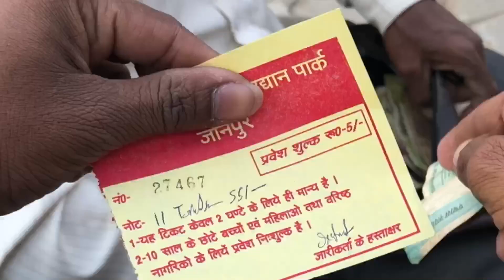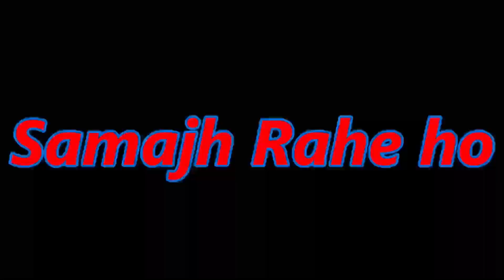PUBLIC PARK in JAUNPUR// जौनपुर न्यू। पार्क // Lohia Jaunpur park/ FULL REVIEW👍🏻/OFFICIAL KALEEM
PUBLIC PARK in JAUNPUR// जौनपुर न्यू। पार्क // Lohia Jaunpur park / FULL REVIEW👍🏻/vlog

Jaunpur public park vlog
Jaunpur garden vlog
Jaounpur full review vlog
Jaunpur park free cost vlog
Lohia jaunpur park vlog
YouTube Vlogger
Jaunpur park cinematography vlog
Jaunpur new park vlog
Jaunpur new garden vlog
Jaunpur vlog
Jaunpur public park photo shoot vlog
Vlog in Jaunpur public park
Vlog for jaunpur public park
Public park in Jaunpur vlog
Park vlog
Garden vlog
Jaunpur public park in olendgang vlog
Olandgang publick park vlog
Olengang public park vlog
Vlog
Vloging
Vlogger
YouTube Vlogger
Vloging in Jaunpur public park

HASHTAG #️⃣ FOR JAUNPUR PUBLIC PARK VLOG